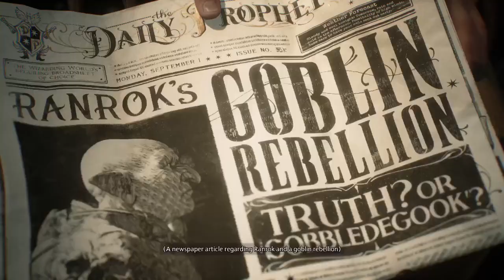The Adventure Begins - Hogwarts Legacy #1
In today's video I begin playing Hogwarts Legacy